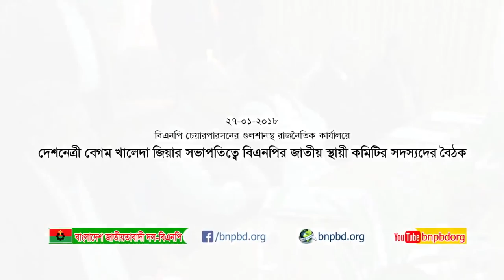দেশনেত্রী বেগম খালেদা জিয়ার সভাপতিত্বে বিএনপির জাতীয় স্থায়ী কমিটির বৈঠক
২৭ জানুয়ারি ২০১৮ রোজ শনিবার গুলশানস্থ বিএনপি চেয়ারপারসনের রাজনৈতিক কার্যালয়ে বাংলাদেশ জাতীয়তাবাদী দল-বিএনপি’র জাতীয় স্থায়ী কমিটির বৈঠক অনুষ্ঠিত হয়। উক্ত বৈঠকে সভাপতিত্ব করেন বিএনপি চেয়ারপারসন, সাবেক প্রধানমন্ত্রী দেশনেত্রী বেগম খালেদা জিয়া।

বৈঠকে পর এক সংবাদ সম্মেলনে বিএনপি জাতীয় স্থায়ী কমিটির বৈঠকে সিদ্ধান্তসমূহ জানান বিএনপি মহাসচিব মির্জা ফখরুল ইসলাম।